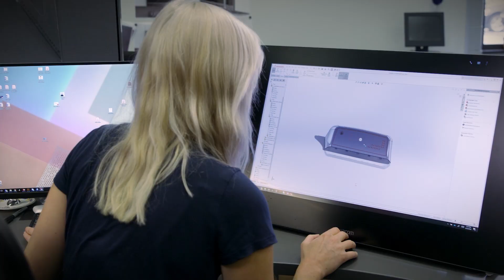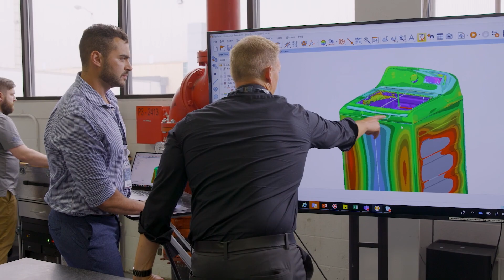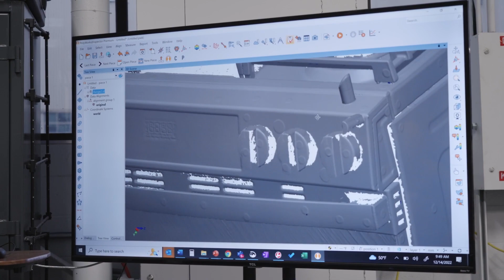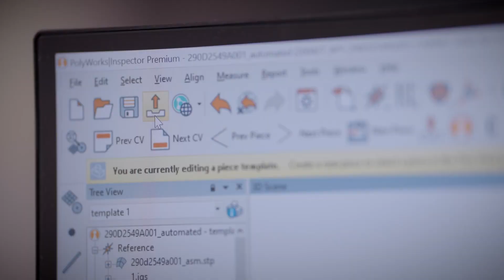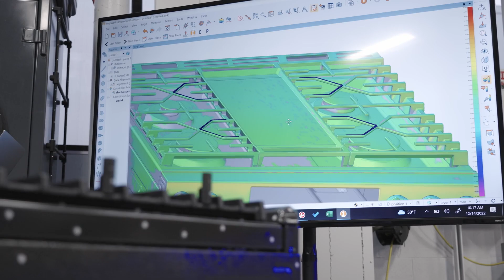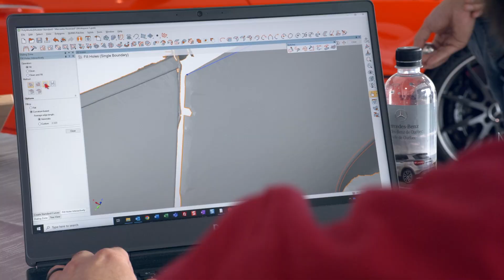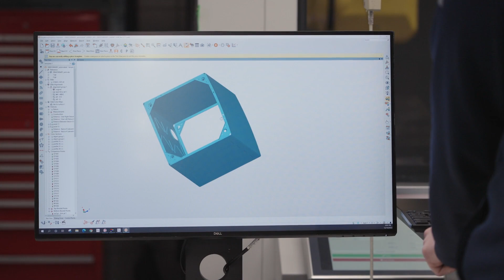Transforming GE Appliances With Digital 3D Measurement Data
GE Appliances, shares the exciting changes to their metrology and manufacturing processes plus the profound transformation of their workplace culture impacted by the PolyWorks universal platform and digital transformation technologies.